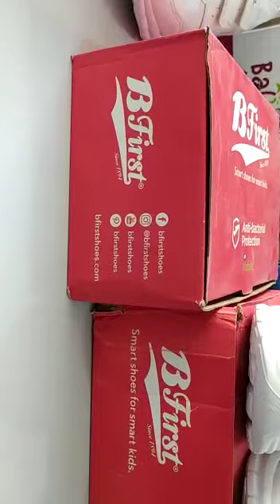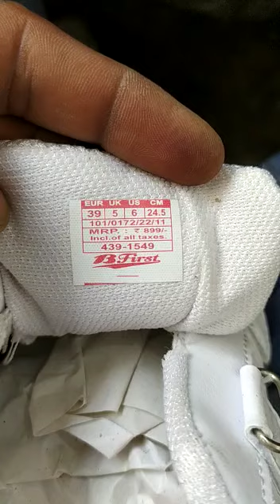Bata school shoes b maal mix items